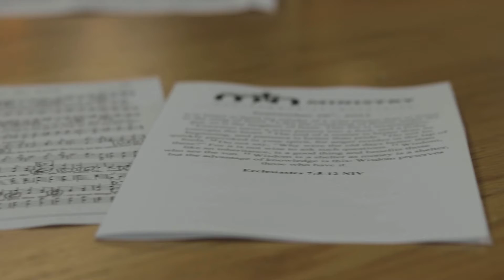Sunday Morning Worship Service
This summer, we have been blessed to see God at work in providing a Sunday morning worship service in Encore Coffee Shop! It can be difficult for some folks to get to the top of Loon Mountain on Sunday mornings. Thanks to the Holy Spirit's work in one of our board member's hearts (Sharon Bartlett), we have been able to provide a worship service throughout this summer and the response has been awesome.

If you would like to learn more about what God's been doing up here in the White Mountains, please reach out!